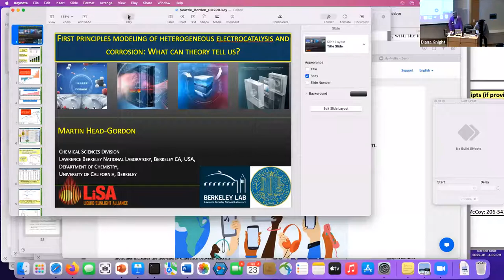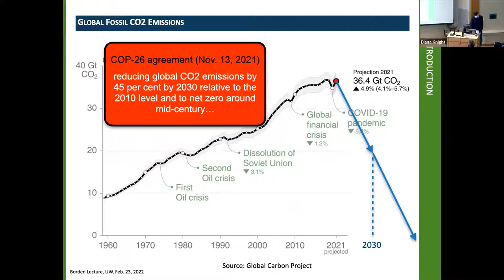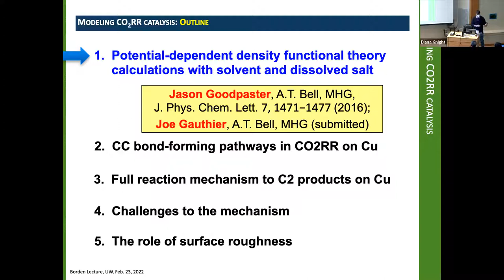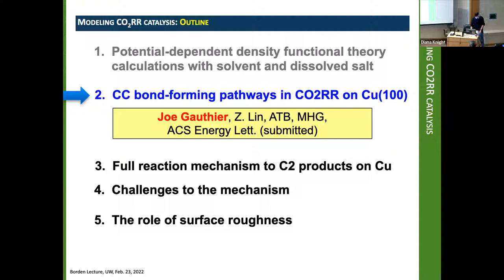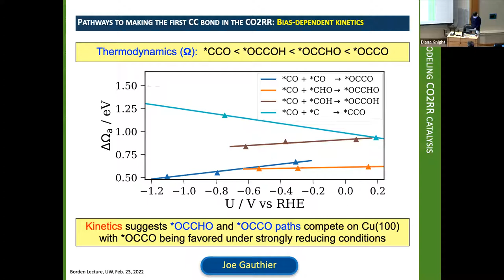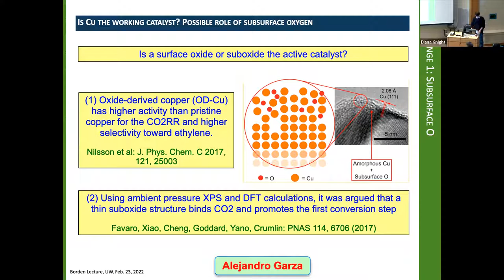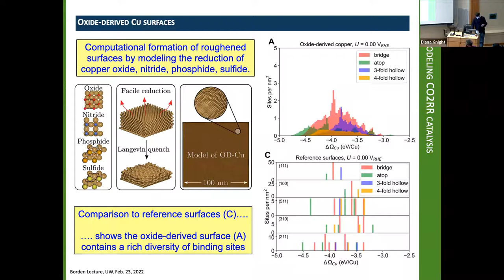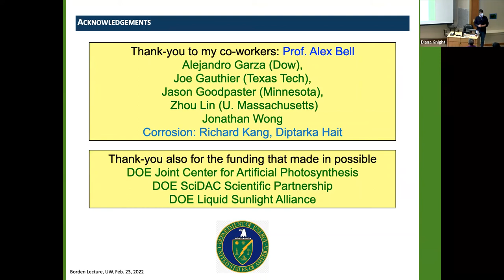Martin Head-Gordon - Corrosion: What Can Theory Tell Us?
Weston and Sheila Borden Endowed Lecture in Theoretical Chemistry (2/23/2022)
Prof. Martin Head-Gordon, University of California, Berkeley
“First principles modeling of heterogeneous electrocatalysis and corrosion: What can theory tell us?”
University of Washington, Department of Chemistry